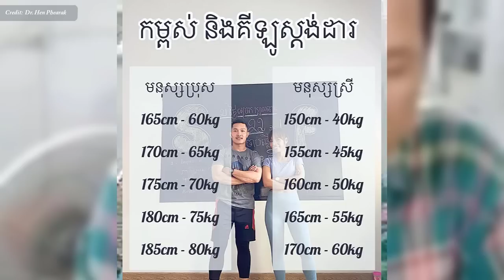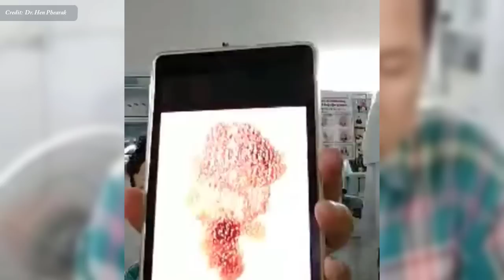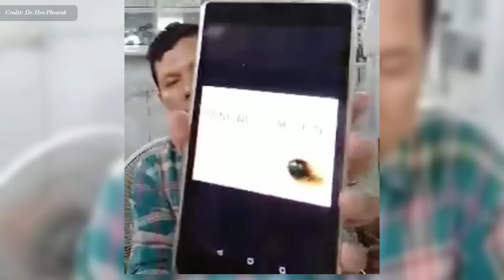វិធីសម្រកទម្ងន់? , ប្រជ្រុយបែបណាជាមហារីក? វេជ្ជ. ហែន ភារៈ , Weight Loss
In this video we want to show you about វិធីសម្រកទម្ងន់ , ប្រជ្រុយបែបណាជាមហារីក? វេជ្ជ. ហែន ភារៈ , Weight Loss, SUCCESS REVEAL

មធ្យោបាយដ៏ល្អបំផុតមួយដើម្បីសម្រកជាតិខ្លាញ់ក្នុងខ្លួនគឺតាមរយៈការធ្វើលំហាត់ប្រាណតាមបែប aerobic ជាប់លាប់ ដូចជាការដើរលឿនៗ យ៉ាងហោចណាស់ 30 នាទីក្នុងមួយថ្ងៃជាប្រចាំ។ មនុស្សមួយចំនួនអាចត្រូវការសកម្មភាពរាងកាយច្រើនជាងនេះដើម្បីសម្រកទម្ងន់ និងរក្សាការសម្រកទម្ងន់នោះ។

✮✮✮✮✮ Enjoy!

✡ ABOUT US ✡
.: Why We create SUCCESS REVEAL channel :.
1. To inspire, Motivate, create new entrepreneur
2. Share Business knowledge, Entrepreneurship, Success
3. Free Business Education Online